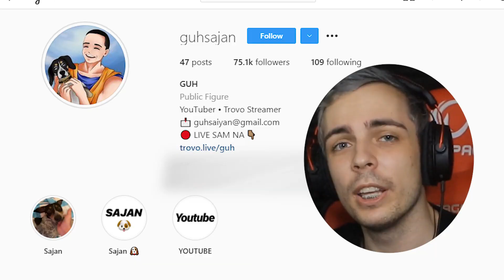MOJ INTERVJU I DODELA NAGRADE NA TROVU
Subsrcribe se, ostavi lajk i ukljuci notifikacije ukoliko si uzivao u videu!